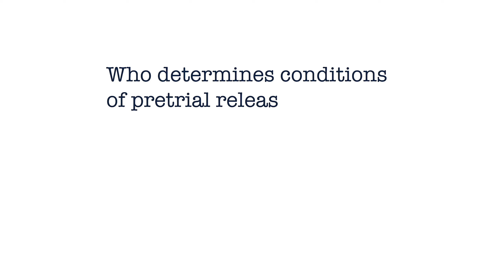For the Record: Who Determines Pretrial Release in North Carolina?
Criminal Law Attorney, Harold Eustache, discusses who determines conditions of pretrial release in North Carolina. Magistrates are the primary judicial officials who make these decisions. It's important to understand who they are in and what they have been tasked to do in criminal cases. If you have questions, or know someone who needs help with issues related to bond and pretrial release, call us right away at .